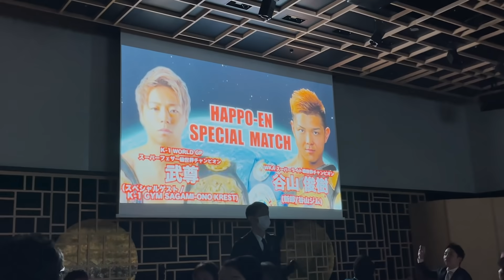結婚式に武尊がサプライズ登場！まさかの新郎とガチの殴り合い！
披露宴にてスペシャルマッチを開催しました。
ぜひ、御覧ください。

そして谷山俊樹選手、ご結婚おめでとうございます。

【ドッキリ】目隠しでパンチを受けると威力倍増！？女性K-1ファイターMIOが大岩龍矢に目隠しボディーブロー！！と思わせて、あの人を送り込んでみた。

【K-1世界王者対決】因縁のある2人がMMAルールで何でもありの殴り合い。 最後はヒートアップして事件が！？

武尊が高校生になって渋谷でナンパ、全力シャドー・・どこまでバレずにやれるのか？